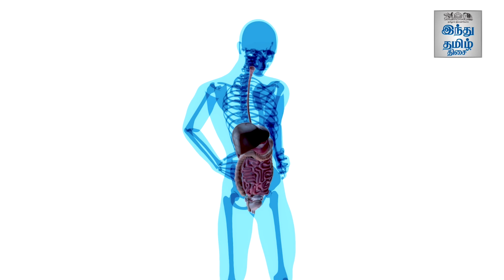அல்சர் திரும்பத்திரும்ப வரலாம்!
-டாக்டர் கண்ணன்

- குடலினை உறுதி செய்!
- மருத்துவம் அறிவோம்